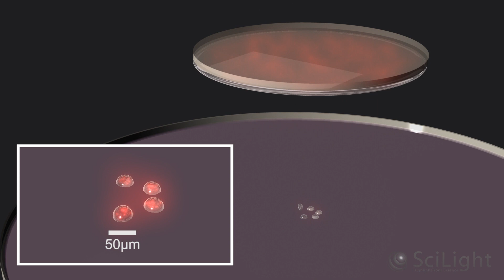Procédé d'impression 3D du vivant par laser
En laboratoire, la Bio-impression utilise les principes de l'impression 3D, et procède ainsi à l'assemblage couche par couche des constituants des tissus biologiques tels que les cellules et la matrice extracellulaire selon des organisations prédéfinies par conception numérique.
Cette technologie permet la fabrication de tissus complexes grâce à l'impression d'encres biologiques dont les concentrations cellulaires sont voisines des conditions physiologiques et ce, avec une très haute résolution et une vitesse d'exécution élevée
© Inserm/UMR 1026